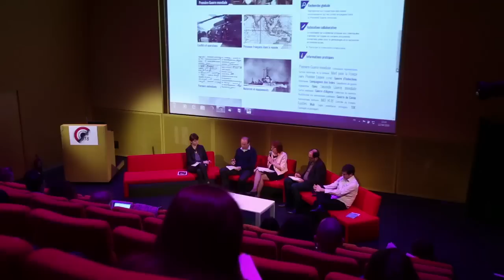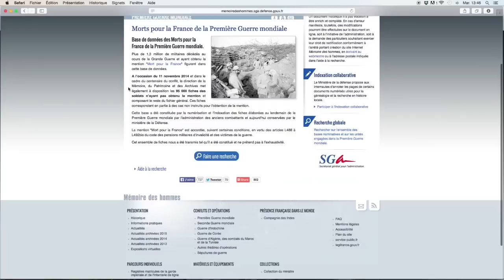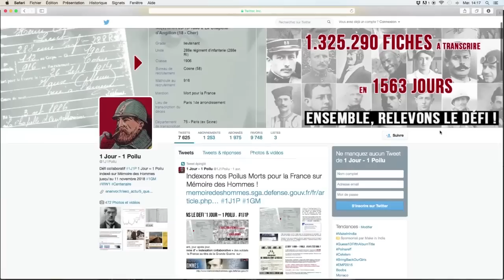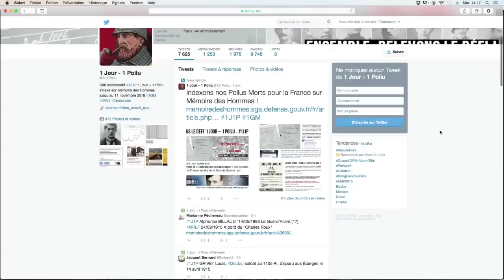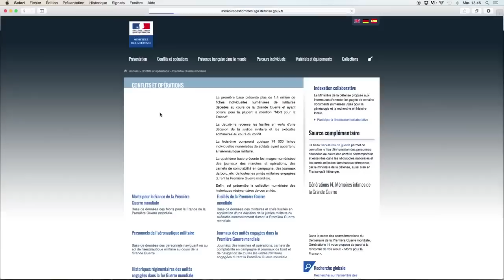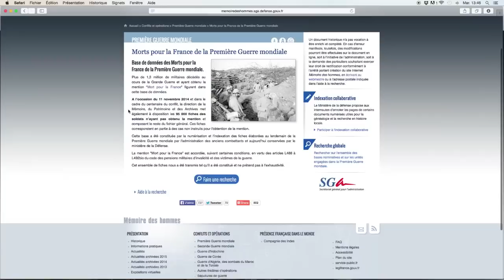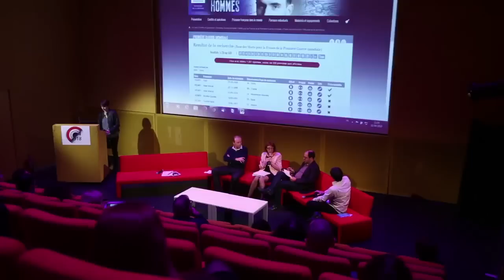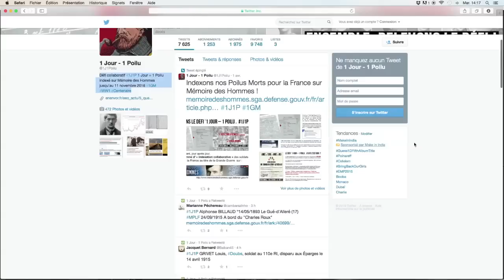Table ronde 3 "Les sources numérisées, une réalisation en débat avec Mémoire des hommes"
Avec Sandrine Aufray (Chef de projet Mémoire des hommes, Direction de la Mémoire, du Patrimoine et des Archives du Ministère de la Défense), Jean-Michel Gilot (blogueur, 1 jour – 1 poilu), Antoine Parent (historien, Science Po Lyon) et Guillaume de Morant (journaliste, Revue Française de Généalogie,). Modérée par Sophie Boudarel (généalogiste). Table ronde du 11 avril 2015, Rencontres du web 14-18.